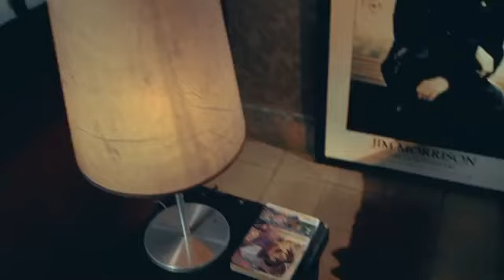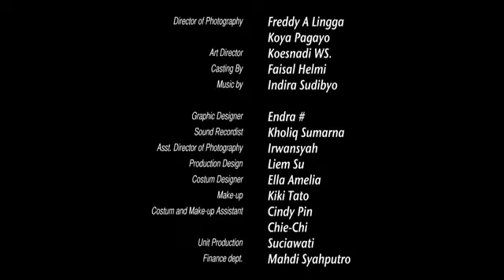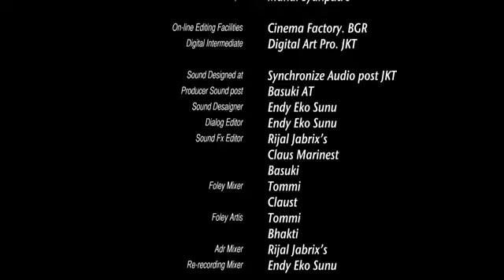Dendam Dari Kuburan Keramat horor viral indonesia 2024